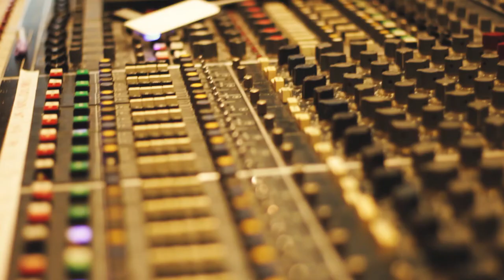Steakhouse Studios Session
In the studio with original Otep members Mark "Moke" Bistany on drums, "Evil J" on bass, vocals with Jimmy and Kevin of Hands Like Glass and legendary producer Bobby Brooks at Steakhouse Studios.  I recorded guitars later in the day...